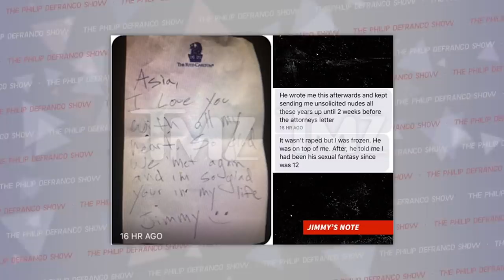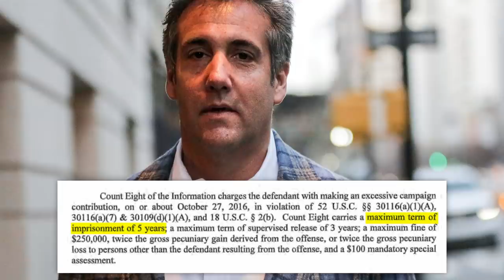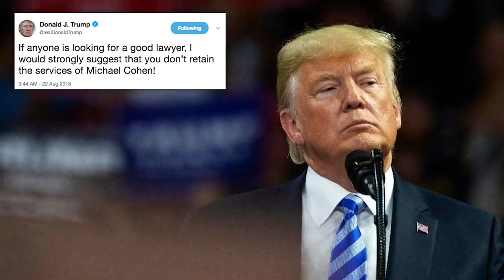Jake Paul Attack Caught on Video, Argento Evidence Leaked, & Cohen vs Trump Explained...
Lots to talk about today, let’s just… Well, you know the deal.

Wanna listen on the go?

Produced by: Amanda Morones

Motion Graphics Artist: Brian Borst